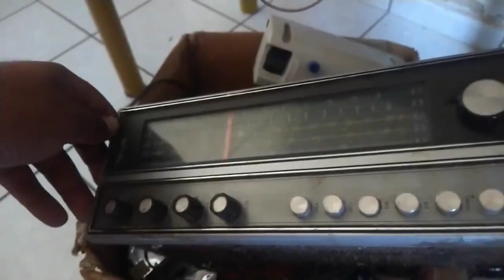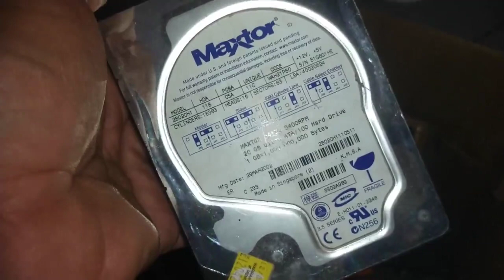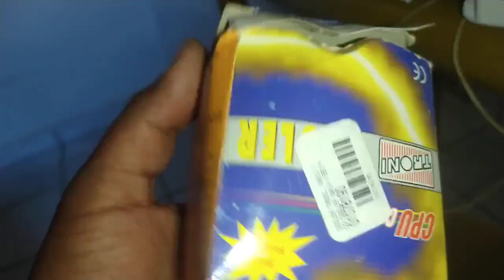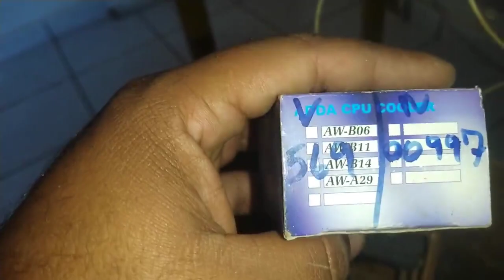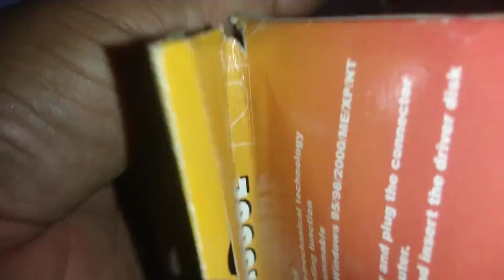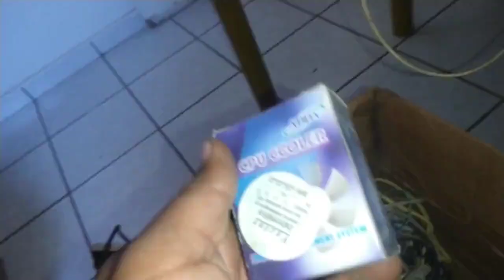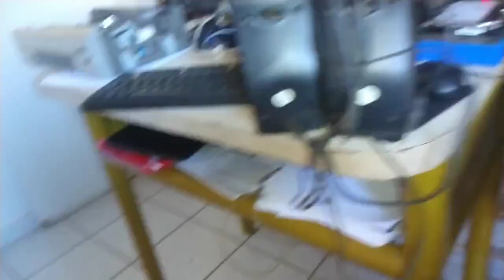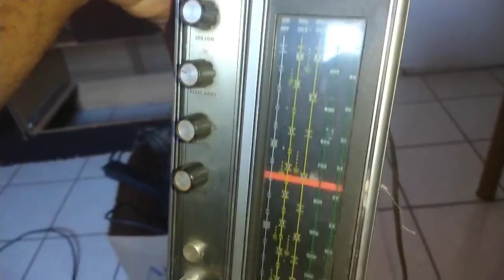CAIXA SURPRESA DO FERRO VELHO!!!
GALERA NESTE VIDEO VOU MOSTRAR PRA VCS OQUE VEIO NA CAIXA DE TRANQUERIA QUE ENCONTREI NO FERRO VELHO, E PQ EU COMPREI A CAIXA FECHADA SEM SABER OQ TINHA DENTRO.